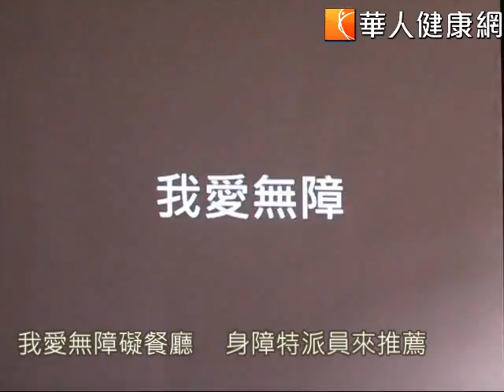【華人健康網】王幼玲_我愛無障礙餐廳 身障朋友當特派員來推薦